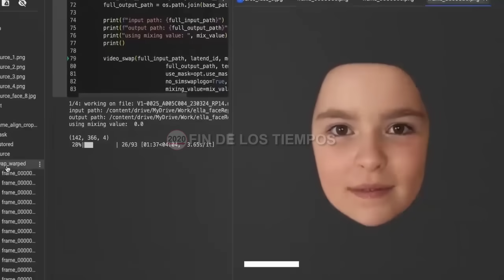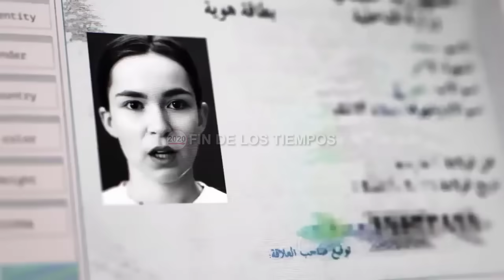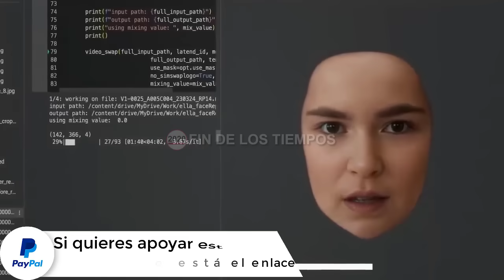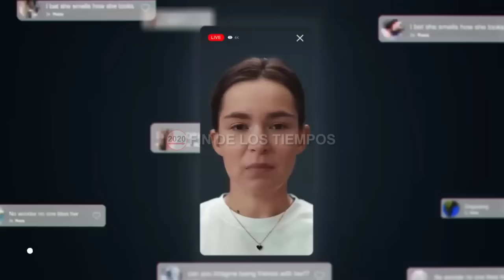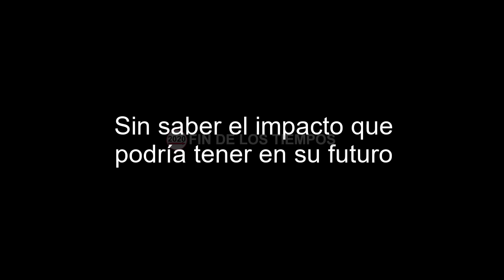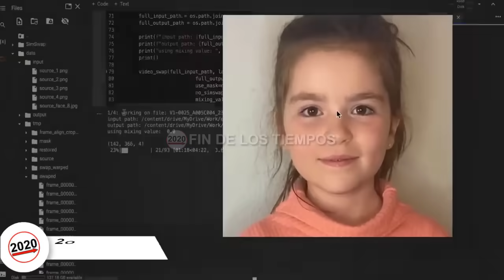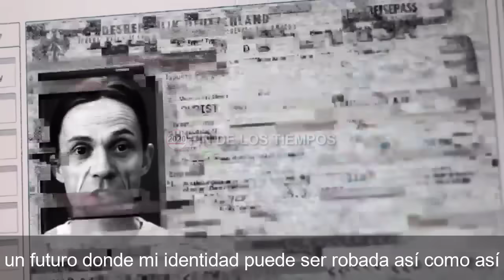ESTREMECEDOR!! REVELAN LO QUE LA I.A. HARÁ CON LA HUMANIDAD DENTRO DE POCO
En este video quiero mostrarles algo terrible y aterrador a la vez, que hará la Inteligencia artificial dentro de poco con los seres humanos, el despojar a las personas de su humanidad para transformarlos en seres digitales sin conciencia, controlados por la imagen de la bestia, algo parecido a este anuncio que vamos analizar en este informe, en donde por medio de la IA se recreó a una persona identifica en el futuro.